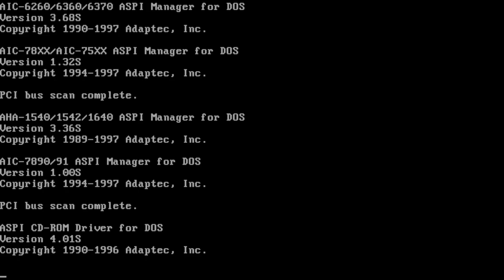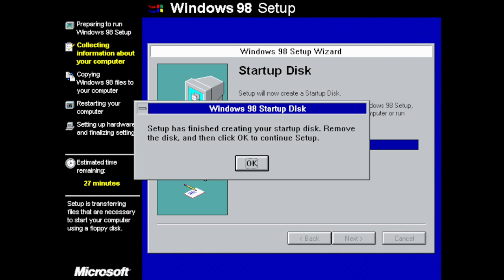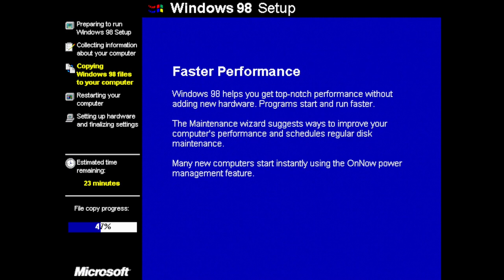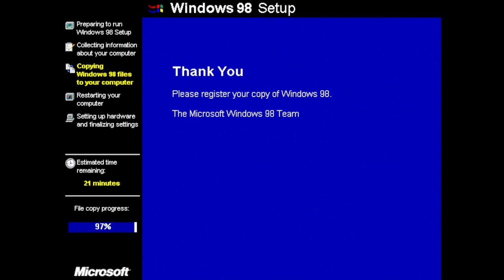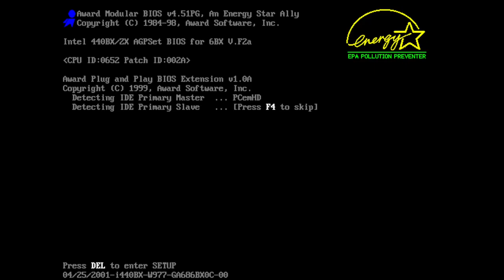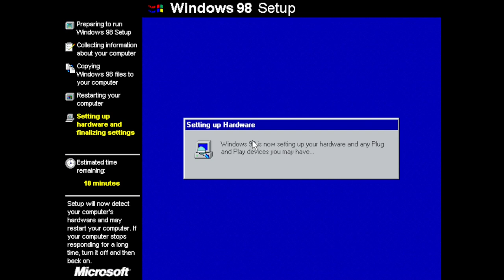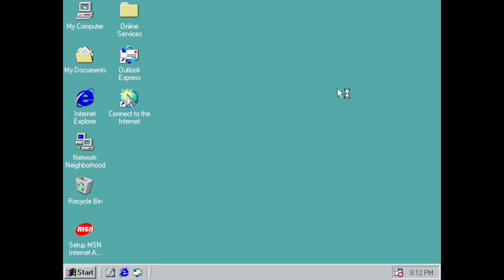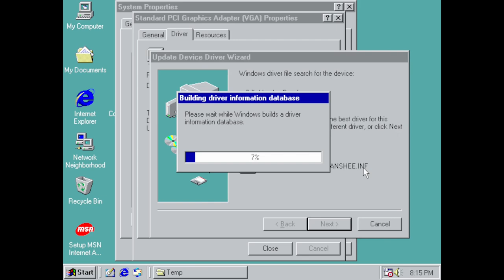Windows 98 Install Timelapse (v2.0)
Once again installing Windows 98... in PCem.